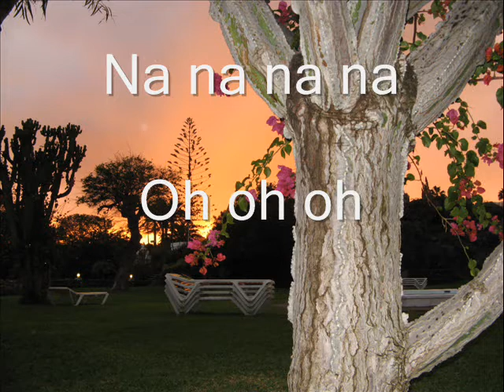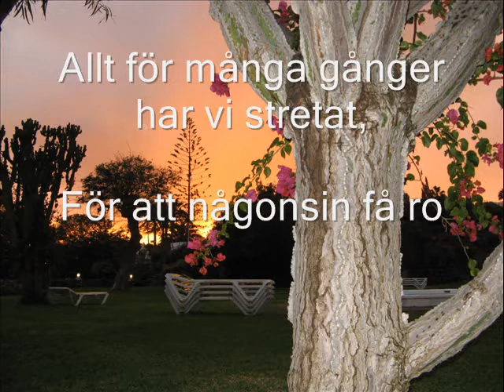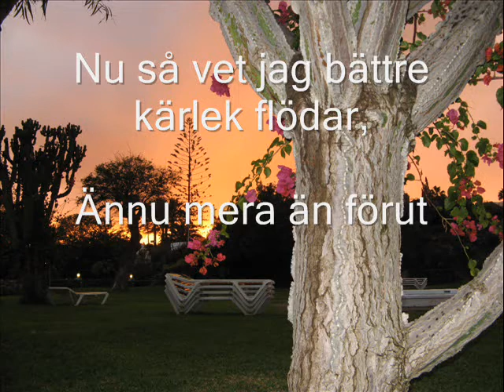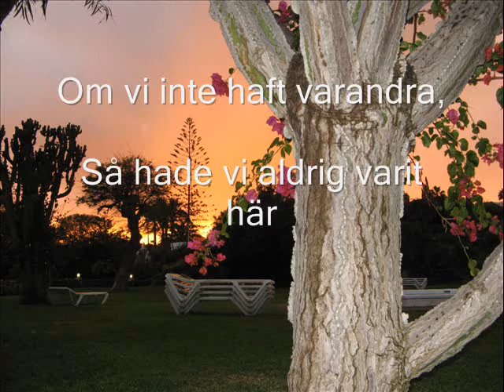För din skull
En sång skriven av Magnus Gustavsson

Sjungen av Caroline Johannesson och Magnus Gustavsson.